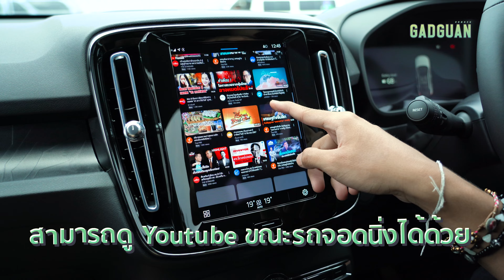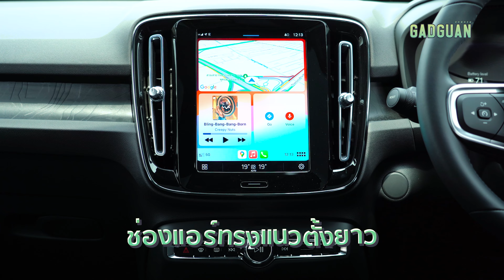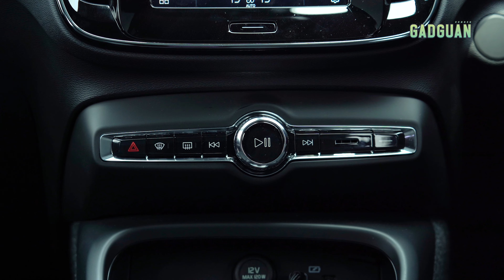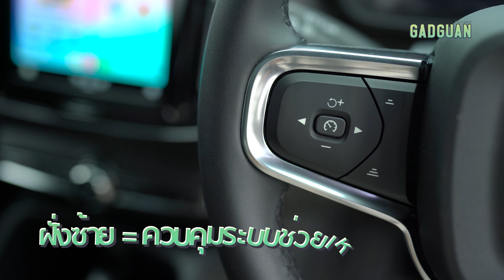ลองแล้วเล่า Volvo C40 "เข้าใจแล้ว ทำไมรถไฟฟ้าสวีเดนขายได้"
ช่วงที่ผ่านมา ผมเอารถยนต์ส่วนตัวผมไปเก็บสีรอบคัน เลยว่างไม่มีรถใช้ ก็เลยทำลองแล้วเล่าสองคันจากการเช่ารถมาดีกว่า คันแรกที่เอามาเล่า ขอเลือกเป็นรถที่ผมสงสัยเป็นการส่วนตัวดีกว่า เพราะรถยนต์พลังไฟฟ้าล้วน ทุกวันนี้ มีให้เลือกหลัก ๆ แค่ฝั่งจีน ที่เน้นเรื่องราคา เข้าถึงได้ ส่วนฝั่งยุโรป ก็มีแต่รถยนต์แบรนด์แพงขายกัน หนึ่งในรถยนต์พลังไฟฟ้ารุ่นหนึ่ง ที่ผมว่าขายดีใช้ได้ ก็คือ Volvo XC40 / C40 Pure Electric

ถึงกระแส Tesla จะมาแรง แต่นี่ก็คือตัวเลือกรถยนต์พลังไฟฟ้ารุ่นหนี่งที่ยังขายได้ แล้วอะไรคือสาเหตุที่มันขายได้ละ? นั่นละครับเหตุผลที่ผมเช่ามาทำ "ลองแล้วเล่า"

เพราะนี่คือวิถีของ "แกดกวน"

ติดตามได้ทุกช่องทางในชื่อ BillionBrain “แกดกวน : GadGuan”

Production by เล็กสั้น